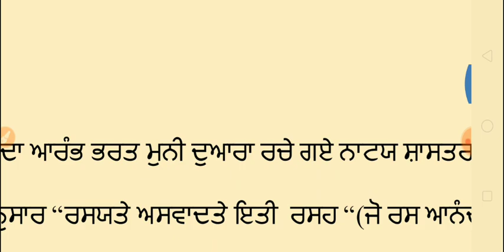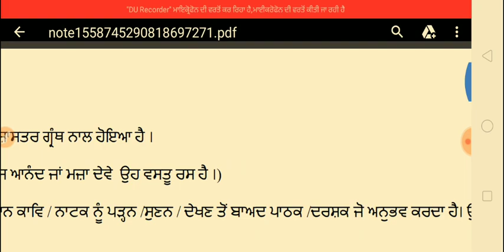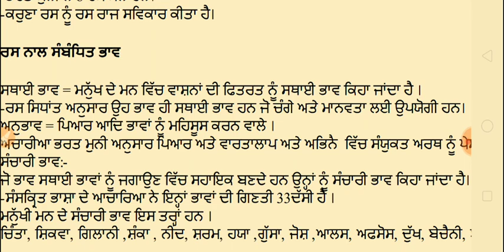1-ਭਰਤ ਮੁਨੀ ਭਾਰਤੀ ਕਾਵਿ ਸ਼ਾਸਤਰ Bharti Kaav Sastar Bhart Muni UgcNet Punjabi